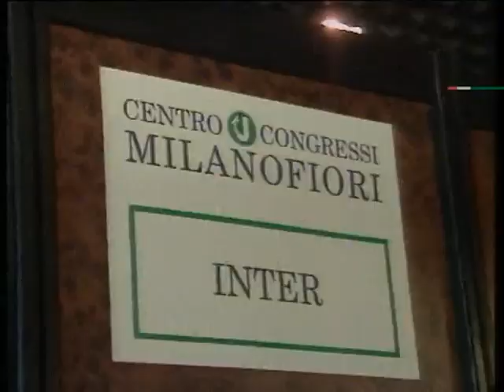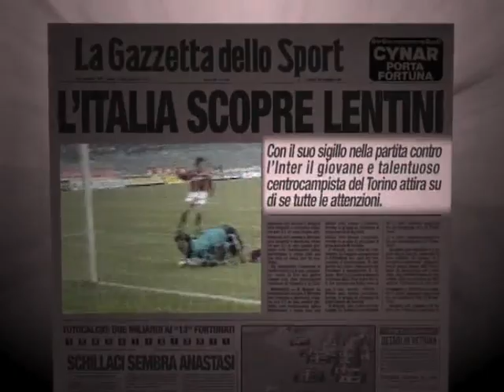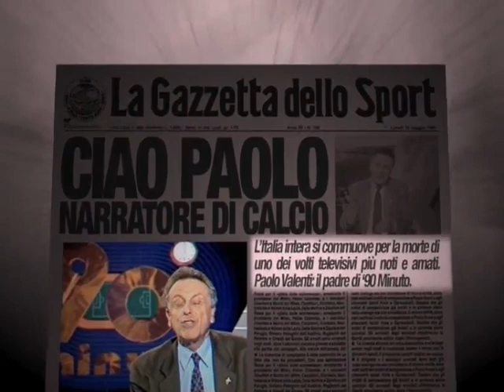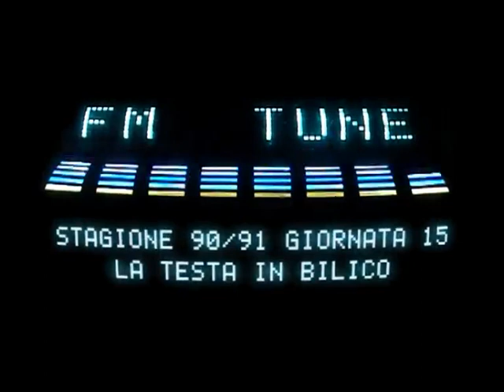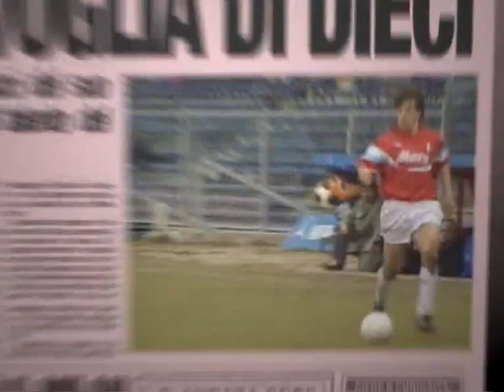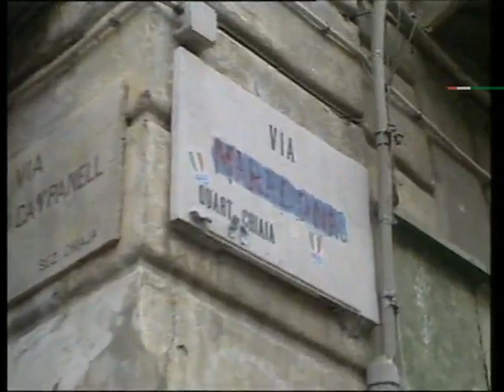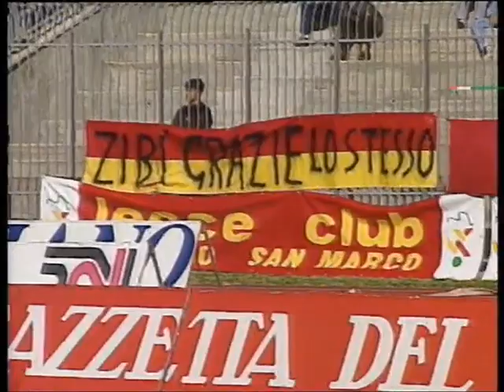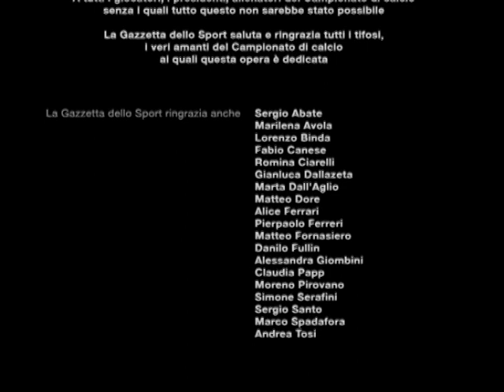Campionato io ti amo - Stagione 1990/1991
Il campionato successivo al mondiale di Italia 1990 partì il 9 settembre, a due mesi dalla conclusione della rassegna iridata. Si registrò il debutto dell'ambizioso Parma di Nevio Scala, prima delle tante squadre provenienti dalla Via Emilia ad approdare in questo decennio nella massima categoria, e diverse contendenti al titolo: il Napoli campione uscente, tuttavia subito estromesso dalla lotta per il titolo dopo un inizio sottotono, le milanesi, la rinnovata Juventus e l'outsider Sampdoria.

I rossoneri di Arrigo Sacchi presero il comando a punteggio pieno alla terza giornata, rimanendovi sino alla fine di ottobre. La sconfitta casalinga contro la Sampdoria conferì il temporaneo primato a quest'ultima, superata a sua volta dall'Inter il 25 novembre 1990 per effetto del contemporaneo knock-out doriano nella stracittadina. Il 9 dicembre, la compagine nerazzurra trovò un platonico comando solitario allorché Sampdoria e Milan dovettero rinviare i propri impegni — rispettivamente per maltempo, e per la fruttuosa partecipazione alla Coppa Intercontinentale.

Pur tallonati dai genovesi e da una Juventus fin qui convincente, gli uomini di Giovanni Trapattoni mantennero il primato laureandosi simbolicamente campioni d'inverno il 20 gennaio 1991: in una graduatoria fin qui molto corta, il margine sui rivali cittadini era di un punto, mentre l'inedito terzetto composto da doriani, ducali e bianconeri lamentava un ritardo di due lunghezze.

Nel girone di ritorno, complici l'inesperienza della matricola Parma e l'improvviso cedimento della Juventus, la lotta per lo scudetto rimase circoscritta alle sole Inter, Milan e Sampdoria. Furono gli scontri diretti a sancire il dominio blucerchiato: il 17 febbraio la vittoria di Marassi contro i bianconeri lanciò i doriani al primo posto; il 10 marzo anche i rossoneri uscirono sconfitti da Genova; infine il 5 maggio i liguri batterono al Meazza i nerazzurri, ipotecando a conti fatti il titolo. La certezza matematica arrivò il 19 dello stesso mese, dopo la vittoria casalinga per 3-0 contro un Lecce condannato alla retrocessione.

Per gli uomini di Vujadin Boškov, da qualche anno ai vertici del calcio italiano ma che mai erano giunti sul podio del campionato (e per trovare il precedente più rilevante delle sue progenitrici bisognava risalire alla Sampierdarenese finalista nel torneo di Prima Categoria 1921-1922), fu il primo scudetto della storia: i blucerchiati raggiunsero lo storico traguardo grazie a un affiatato gruppo sia dentro sia fuori dal campo — in cui spiccarono i 19 gol del capocannoniere Vialli —, e il tricolore andò a premiare il paziente lavoro di costruzione portato avanti negli anni dal presidente Paolo Mantovani.

Lo scudetto mancava alla città di Genova dall'edizione 23-24, quando era stato il Genoa ad appuntarselo al petto. Proprio la squadra rossoblù fu l'altra protagonista del campionato, in un'annata da ricordare per il calcio genovese: Osvaldo Bagnoli mise in piedi un altro piccolo "miracolo sportivo" dopo Verona, portando il grifone dal glorioso passato, ma da oltre mezzo secolo lontano da qualsivoglia successo, a issarsi al quarto posto finale — suo migliore piazzamento nel secondo dopoguerra —, frutto di un undici in cui spiccarono la leadership di capitan Signorini e le reti del bomber Skuhravý.

Non andarono oltre un settimo posto una Juventus in caduta libera, alle prese con problemi di risultati e incapace di raggiungere la qualificazione alle coppe europee per la prima volta dopo ventotto anni, e il favorito Napoli, scosso in aprile dalla positività di Maradona ai test antidoping; la fuga del Pibe de Oro in Argentina (che proprio a Genova, contro i futuri scudettati, realizzò dal dischetto la sua ultima rete "italiana"), segnò a posteriori il definitivo tramonto dei sogni di gloria della squadra partenopea dopo anni di eccezionali successi; anche se, nell'immediato, da quel momento il Napoli non perse più una partita sino al termine del campionato, tirandosi fuori da situazioni di classifica pericolose e arrivando a sfiorare la zona UEFA, perduta solo all'ultima giornata.
Convincenti prestazioni arrivarono da Torino e Parma, entrambe (grazie alla squalifica internazionale in cui era incappato il Milan) neopromosse da Coppa UEFA, mentre il Cagliari agganciò la salvezza con un turno di anticipo a spese di Lecce e Pisa, con i pugliesi caduti in Serie B dopo tre anni e i toscani a far ritorno tra i cadetti dopo appena un anno, nonostante un buono scatto iniziale comprensivo di due vittorie — prima squadra a retrocedere dopo aver vinto le prime due gare di campionato, suo malgrado "imitato" dal Piacenza nel campionato 02-03.
Caddero anche Cesena e Bologna, rimaste sul fondo per gran parte del campionato: per i felsinei fu l'inizio di un periodo di declino identico a quello già vissuto agli inizi del decennio precedente, mentre ben più lungo sarà l'oblio dei romagnoli che sarebbero tornati in Serie A solo nella stagione 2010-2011.